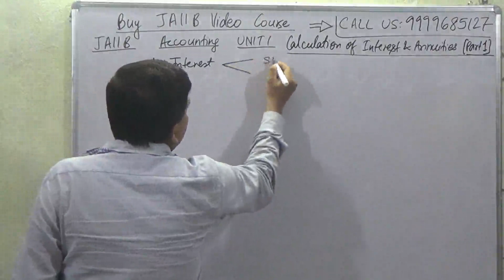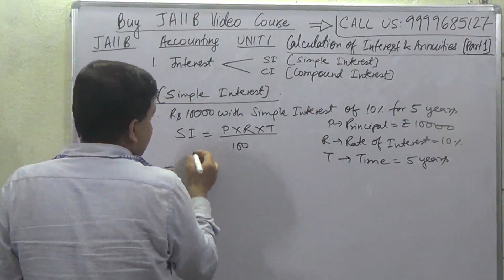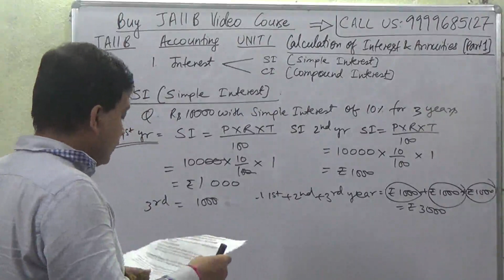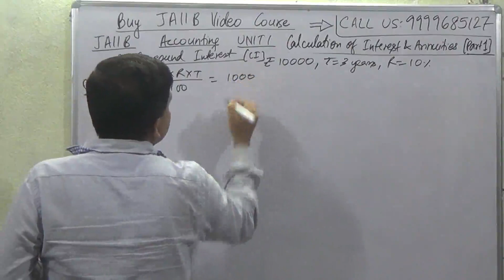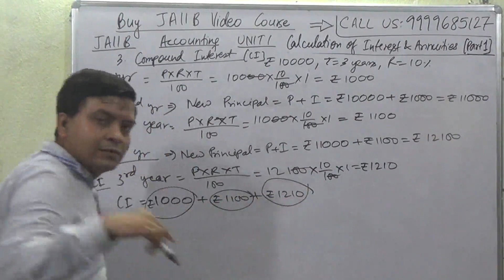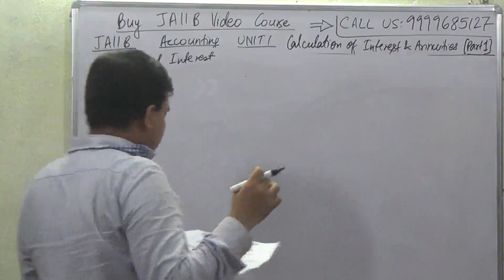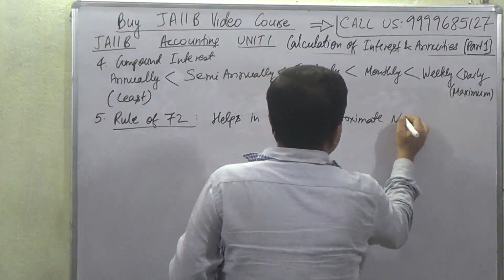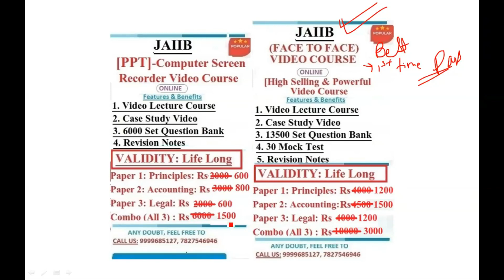JAIIB AFB CALCULATION OF INTEREST AND ANNUITIES | ACCOUNTING AND FINANCE FOR BANKERS MODULE A UNIT 2